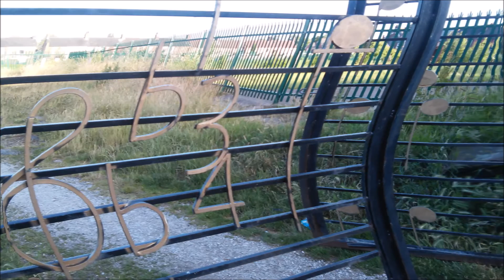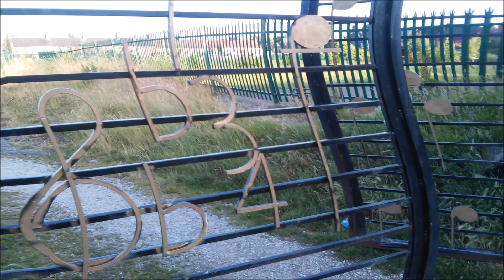Nem Mesmo Amor